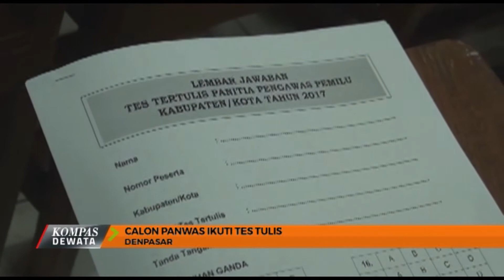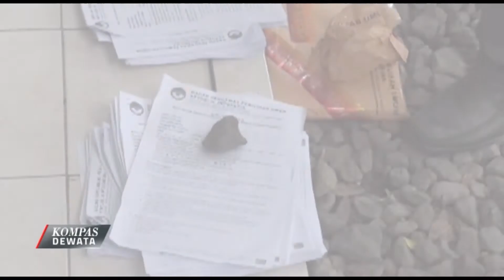SELEKSI CALON PANWAS